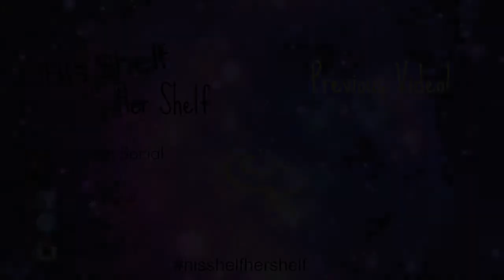The Beautiful Bureaucrat (His Shelf, Her Shelf #002)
It's our first dual book review! Today we review and discuss Helen Phillips novel "The Beautiful Bureaucrat". What a great read!